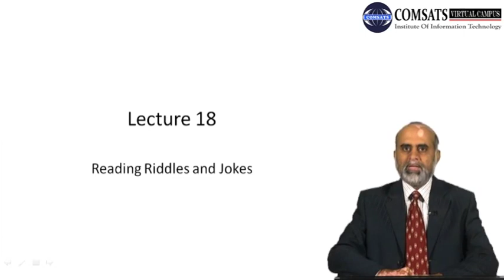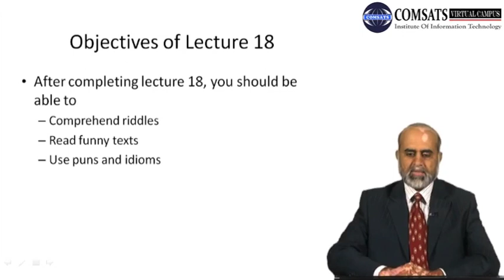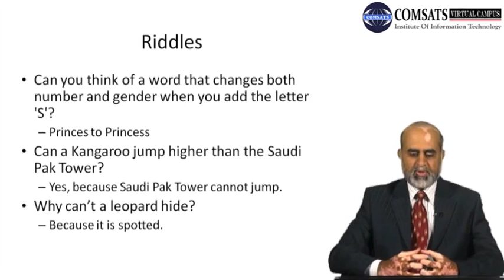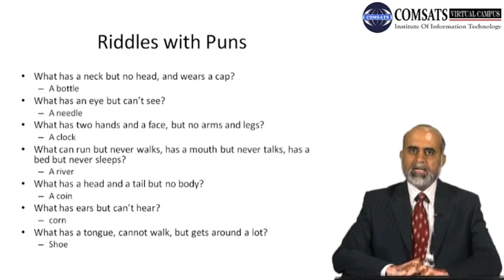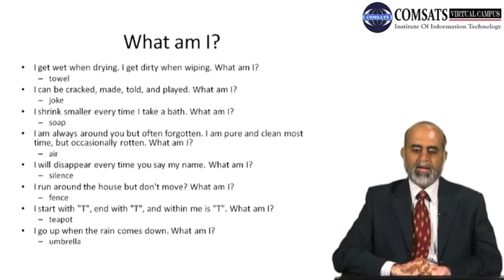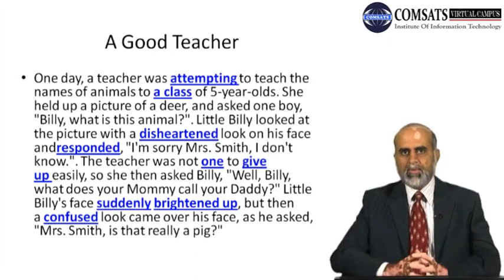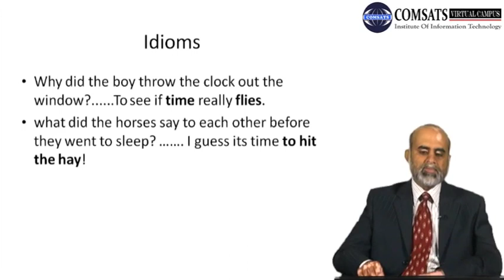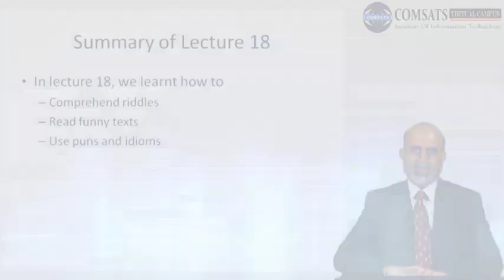Functional English | HUM104 Lecture 18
For PPT Slides of Functional English | HUM104 Lecture
For Complete Playlist of Functional English | HUM104
For Notes of Functional English | HUM104